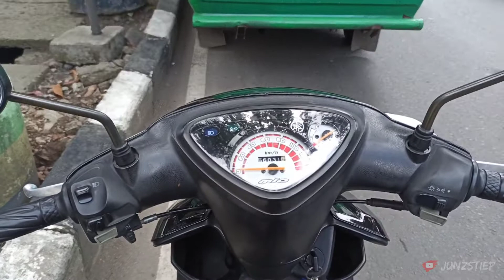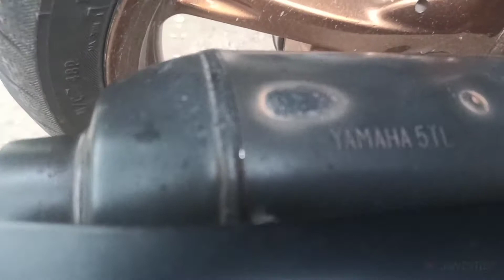Bobok Knalpot Mio Ngebass Adem | Asep Knalpot Bandung